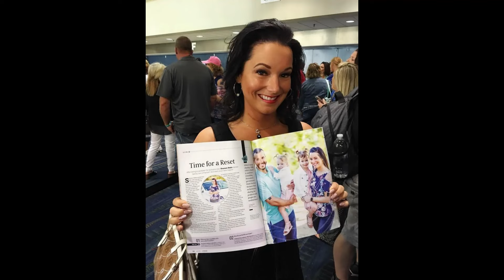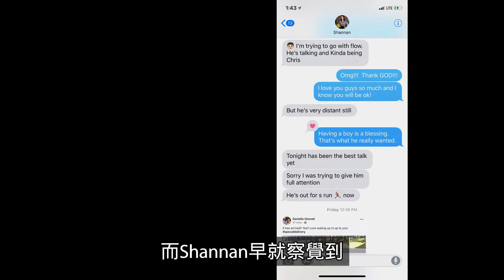【瓦特謀殺案】3歲天真無邪的小孩遭棄屍於儲油桶 完整故事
我們從克里斯瓦特Chris Watts跟莎娜瓦特Shannan Watts的過去來了解整個案件，到底是誰可以對這麼天真的小孩下毒手?